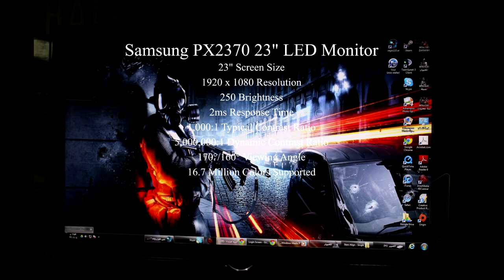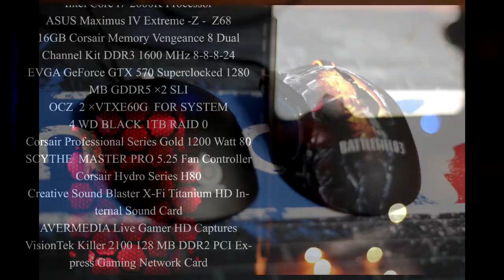السيت اب + خشة الشايب 100# My Setup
الاغنيه بصوت الفم
حكم الاستماع الى البيت بوكس - اصوات موسيقيه تخرج من الفم